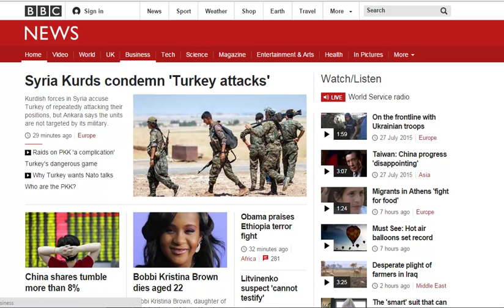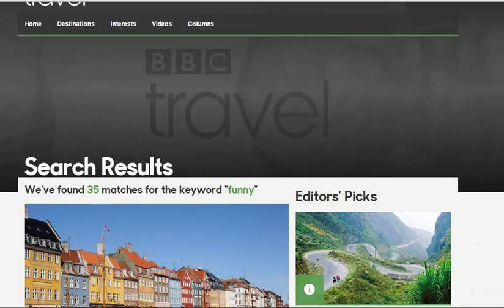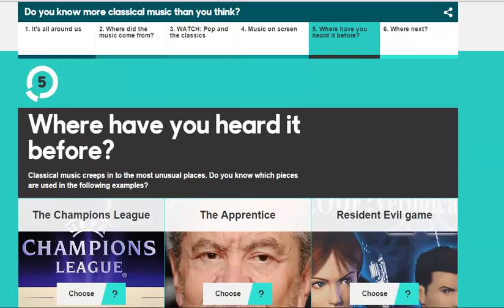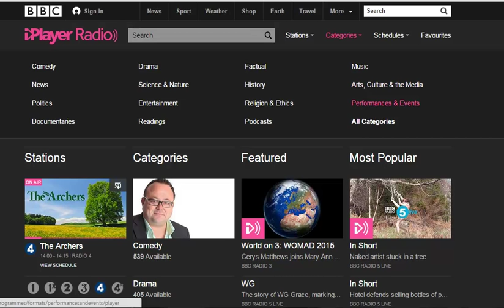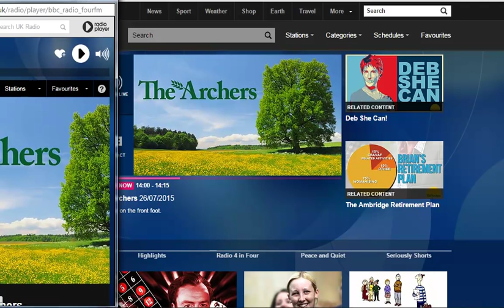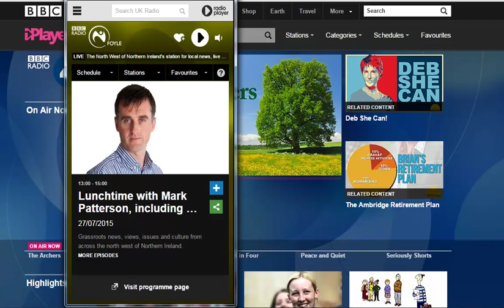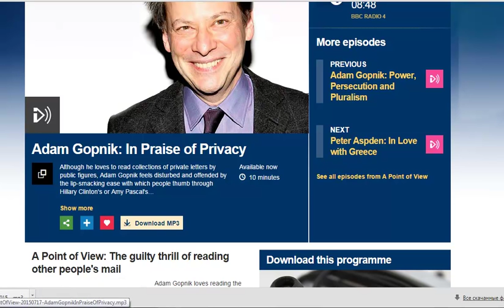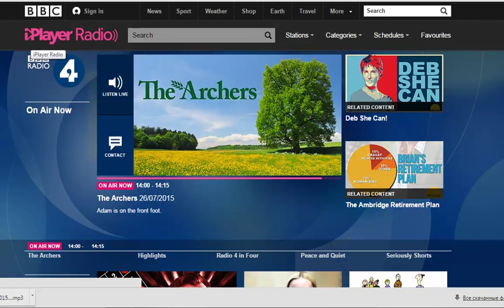Как правильно работать над навыком аудирования. Видеообзор сайта BBC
Из этого видео вы узнаете, как правильно заниматься аудированием, и  что нужно делать для того, чтобы начать лучше понимать англоязычную речь на слух.

Кроме этого в видео будет подробный обзор сайта BBC  - незаменимого ресурса для всех изучающих английский самостоятельно